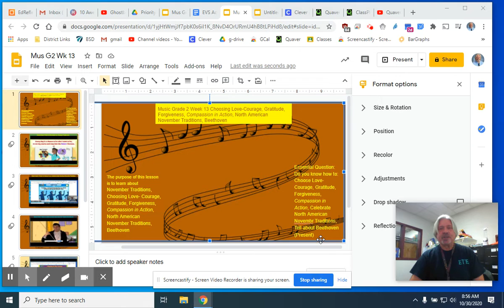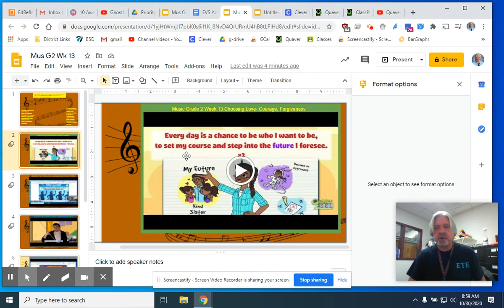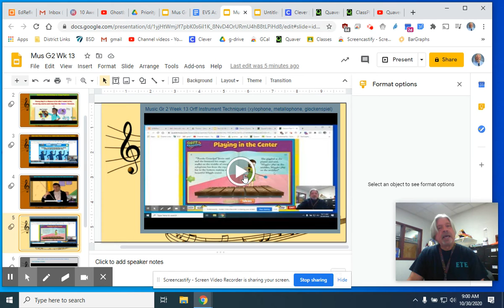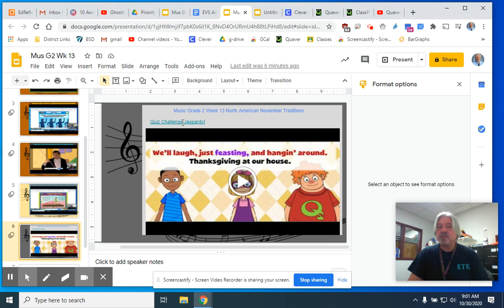Mus G2 Wk13 Recap: Oct 30, 2020 9:02 AM